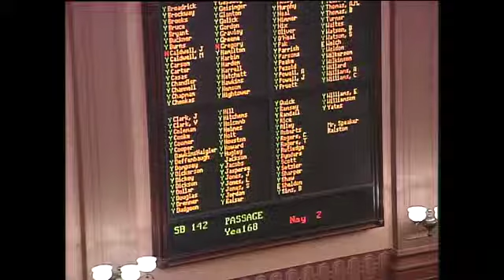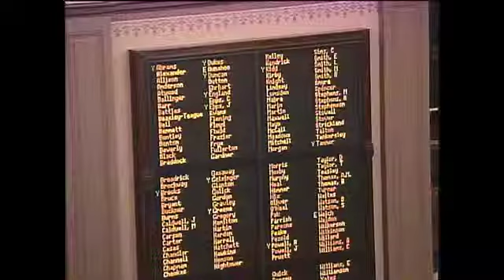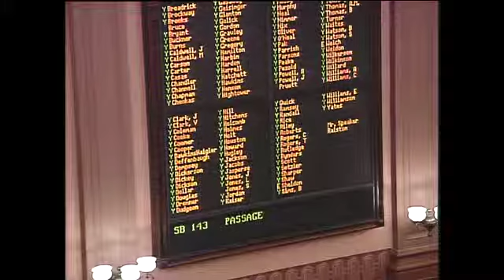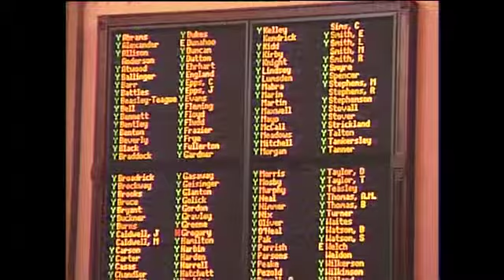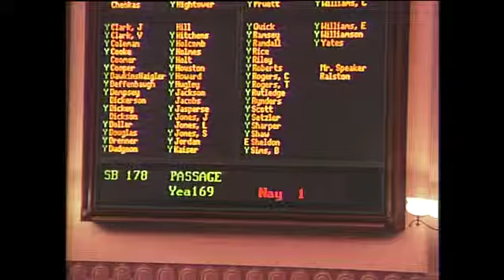GA House Day 39, Afternoon Part Two -- Tuesday, March 26, 2013